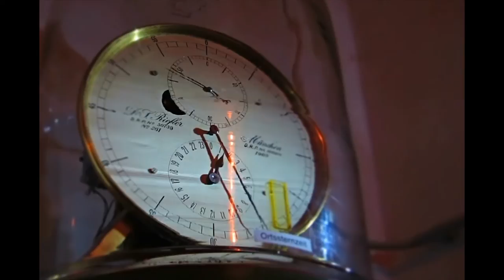Forststernwarte in Jena, Germany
This great observatory is 3km from the city of Jena, Germany. The 6m diameter dome hosts the 50cm F20 Cassegrain Telescope built by students at Carl Zeiss. What makes it unique is that the tracking system is fully mechanical and no power is needed. I have heard that if the system is calibrated right it is possible to reach 5min exposure times which is a challenge even for modern mounts. The observatory and the telescope is run by the local astronomical association Urania Jena e.V.